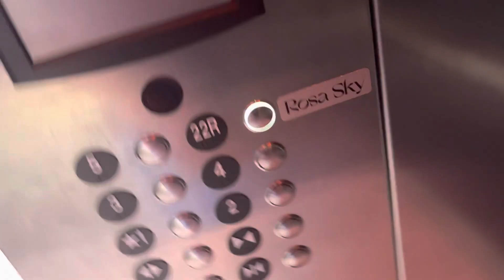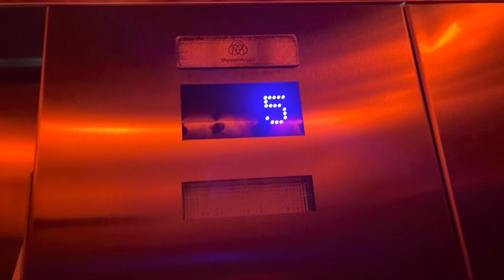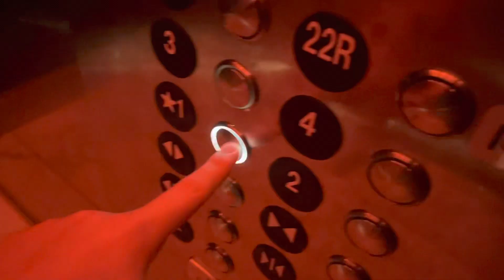BEAUTIFUL ThyssenKrupp Traction Elevator to Rosa Sky Rooftop @ AC Hotel, Miami, FL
I was catching a bus, and I wanted to see the cab on this thing because you never know if it’s temporary or not. I saw that someone posted the cab and I just had to come and see it

TECH SPECS
Brand: ThyssenKrupp
Model: Evolution 200
Fixtures/Call Buttons: MAD BS
Indicator: ThyssenKrupp Dot-Matrix DPI
Voice: N/A
Lanterns: ThyssenKrupp
Drive: Traction
Speed: 500-600 FPM
# of floors served: 6
Year Installed: 2021